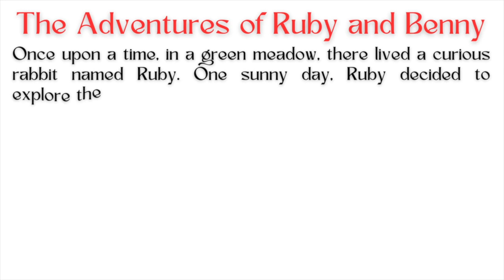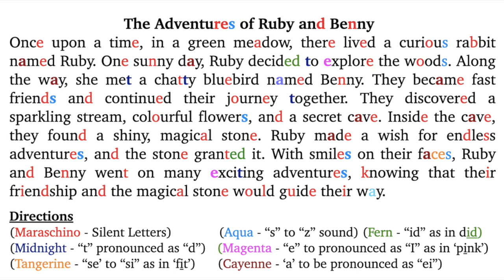LEARN TO READ ENGLISH